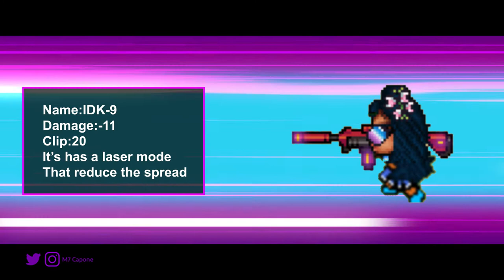Graal Era | Sparing with IDK 9